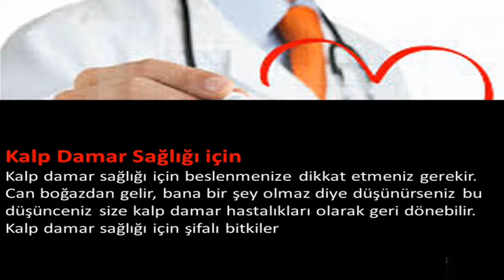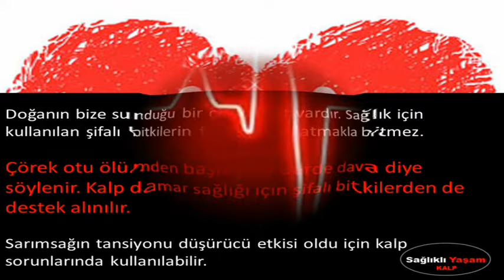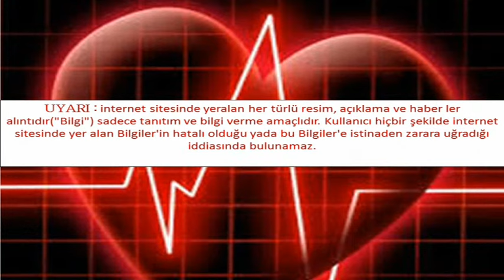Kalp Damar Sağlığı